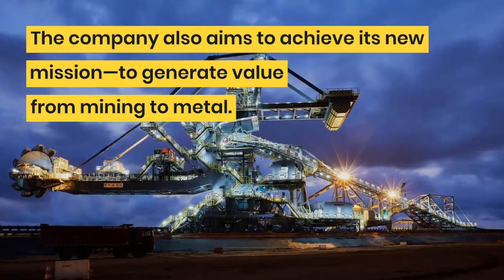EGA announces new corporate purpose; aims to achieve its new mission: generate value from mining....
"EGA announces new corporate purpose; aims to achieve its new mission: generate value from mining to metal"
Emirates Global Aluminium, the world’s largest producer of ‘premium aluminium’, with smelters in Abu Dhabi and Dubai, has unveiled its new corporate purpose: Together, innovating aluminium to make modern life possible. The company also aims to achieve its new mission—to generate value from mining to metal.